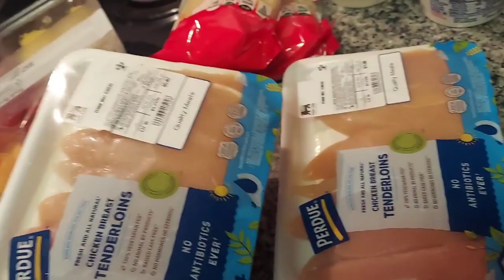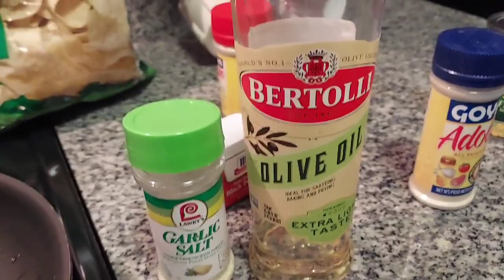I made stuffed peppers and a family vlog!!! Cook with me | w/ Salome Emani and Kiarye Nausjae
Age 41
 Terry Dionne Facebook
 Terrydionne_ Instagram

My books